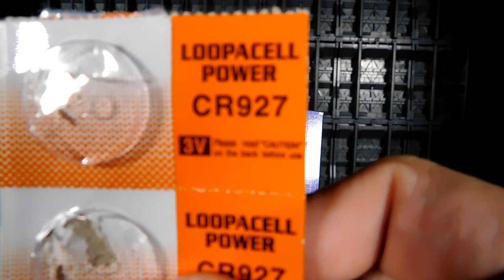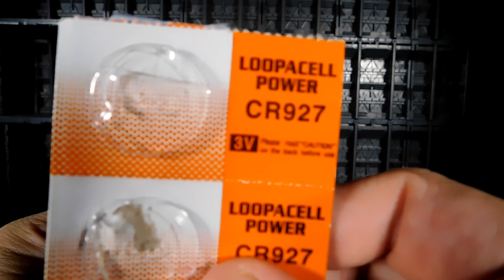Shadow Fisher MP29 Shockwave LED Head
Today I Show You an accesorie for MP29 Shockwave.  This accesorie is a LED head and is made from Shadow Fisher.  Hope this video you like it and hope you get the head.

Link:
Ebay